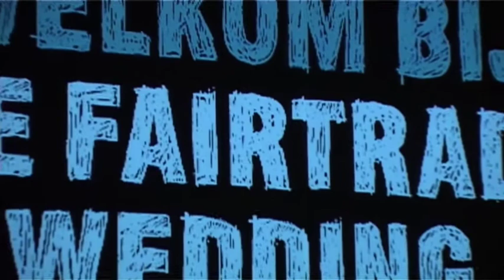Opening Fairtrade week 2009 Max Havelaar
Op 29 okt 2009 was de opening van de Fairtrade week 2009 in de Brakke Grond in Amsterdam.